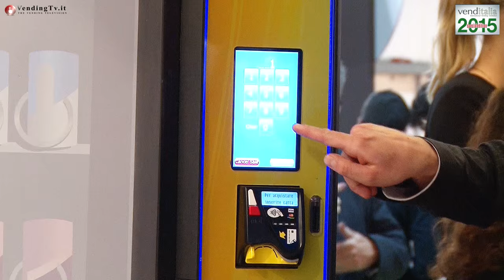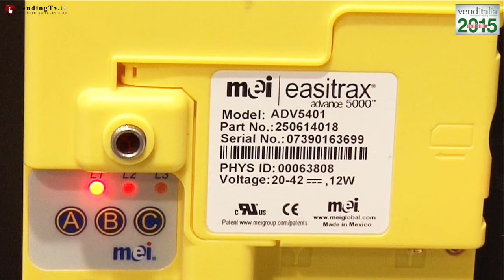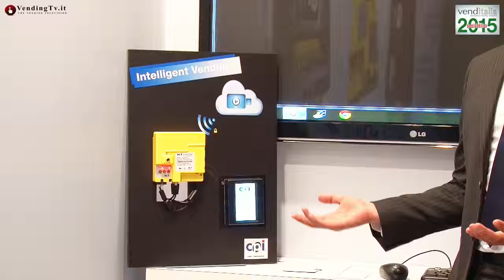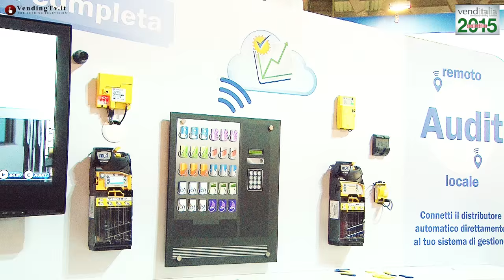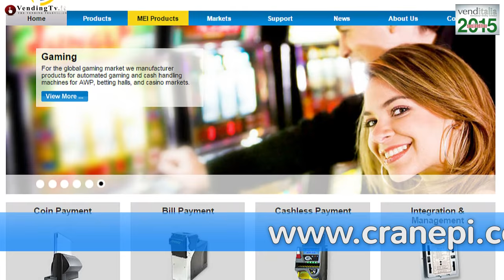VendingTV.it - Venditalia 2015 - Fabio Russo intervista Cristian Ielo di CPI srl